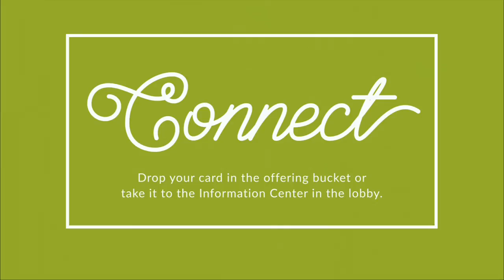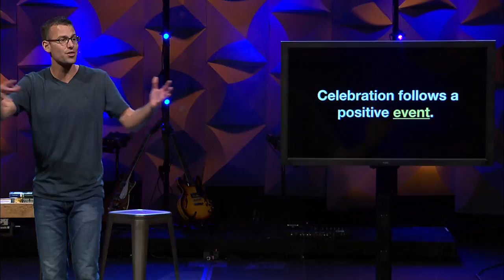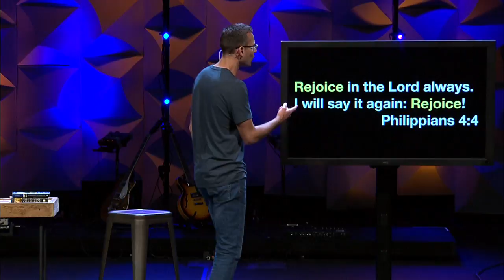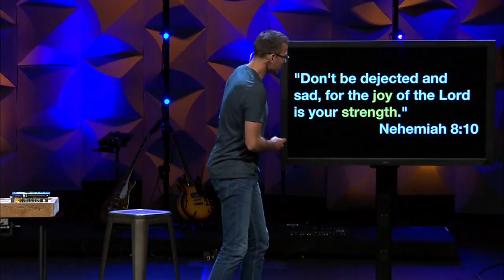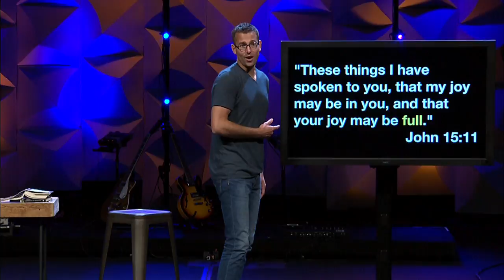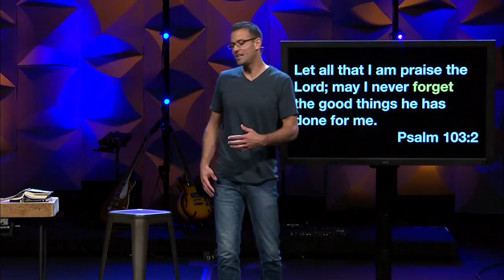Celebrate Mothers Day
Celebration follows positive events in our lives. Life can get us down but God wants to fill us with joy. Today we celebrated the love and joy of our Mother’s.

Danny Anderson
Emmanuel Church